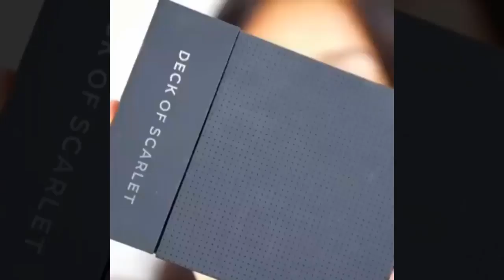Hair and make up tutorial